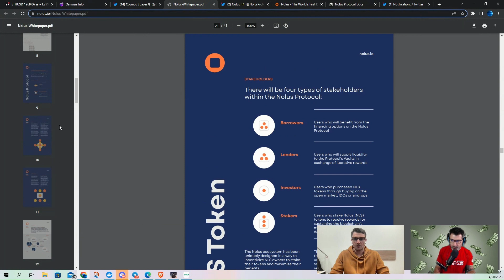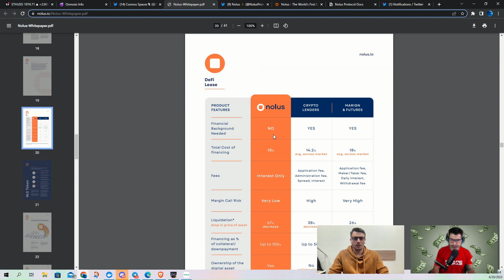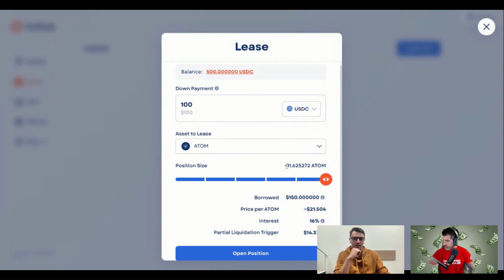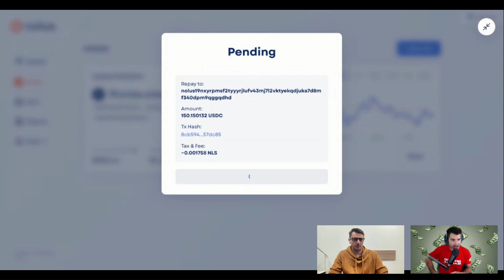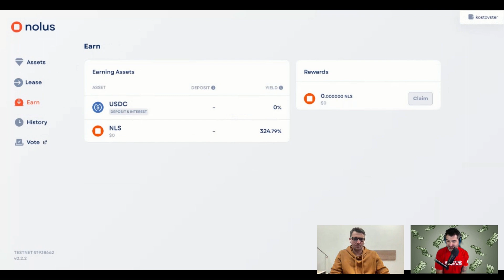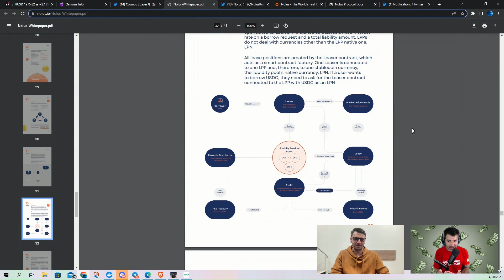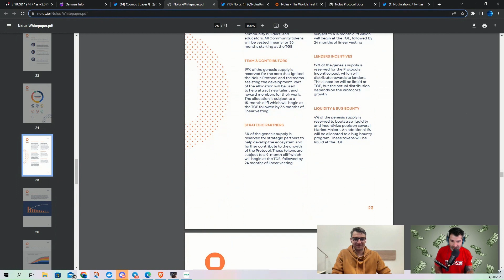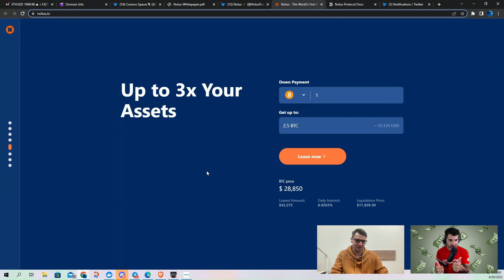Getting to know NOLUS.IO "The Worlds First DeFi Lease" -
-TIMESTAMPS-
00:00  INTRO
01:39  ORIGIN STORY
03:50 WHY COSMOS
05:10 TEAM INFO
06:53 ADVISORS
08:20 NOLUS EXPLAINED
15:50 LIVE DEMO
30:30 REVENUE MODEL
34:30 DEFI COLLABS
37:21 NLS TOKEN